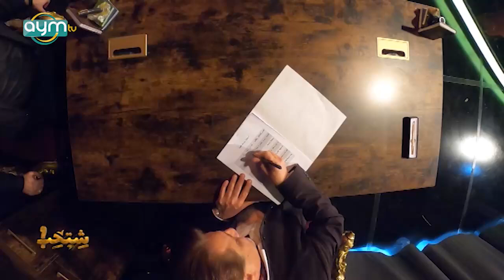برنامج شتحب, الاديب الشاعر جابر الكاظمي